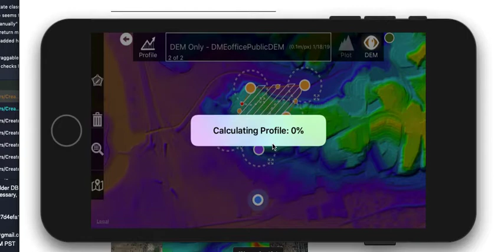Map Pilot - Import arbitrary terrain files via DEM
High resolution digital elevation data can now be imported into Map Pilot for Terrain Aware flight through Maps Made Easy.